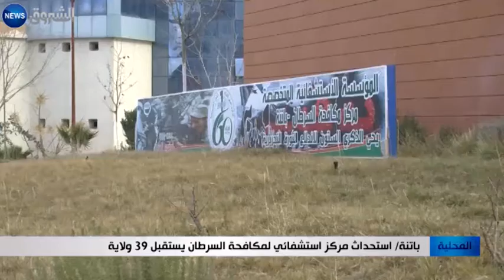باتنة: استحداث مركز استشفائي لمكافحة السرطان يستقبل 39 ولاية